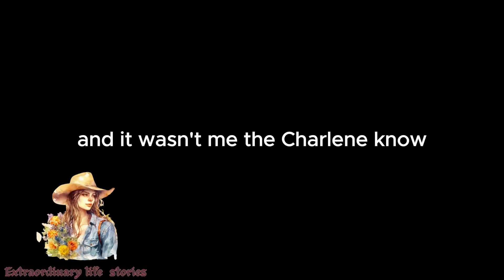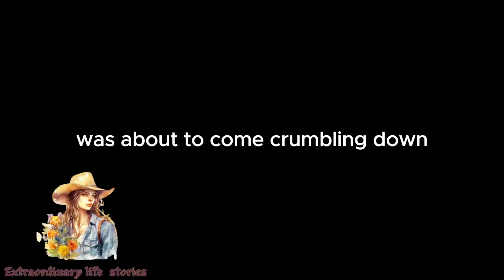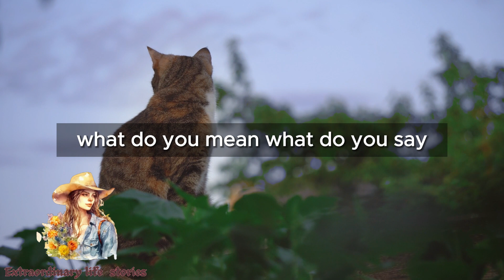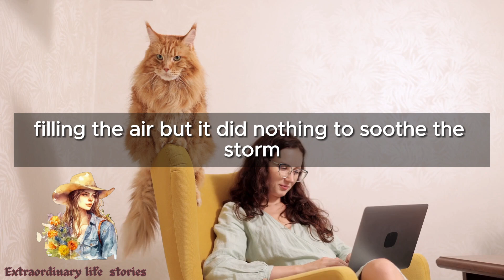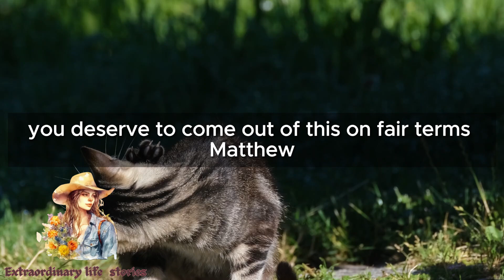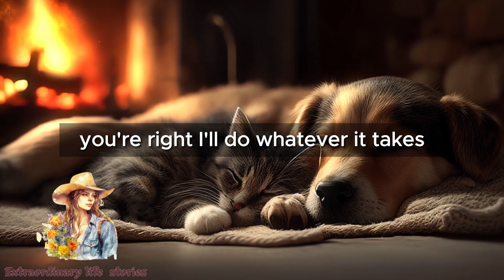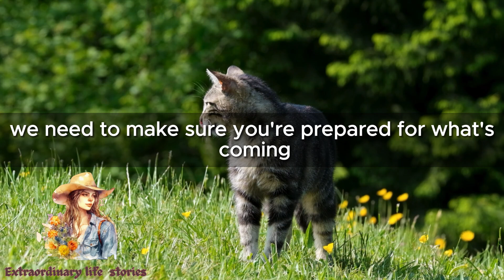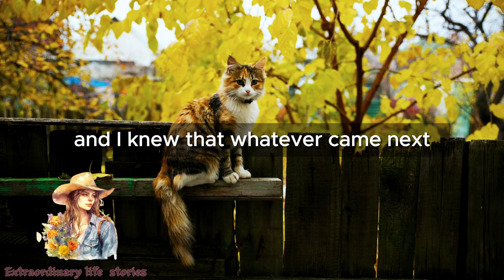My Wife Cheated On Me Throughout Our 17 year Marriage I Took Revenge... Reddit Cheating Story.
❤Dear friends! I hasten to share with you another wonderful story! 🤗 I hope you will be satisfied!

- Videezy.com ;
- Vecteezy.com .